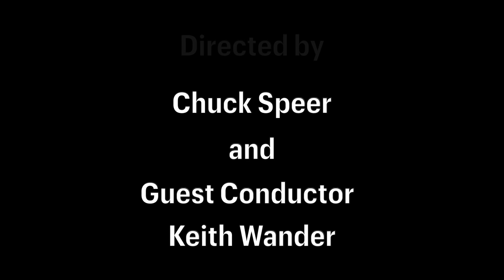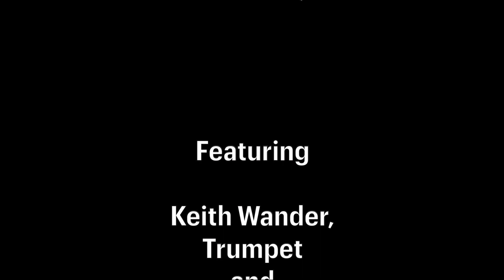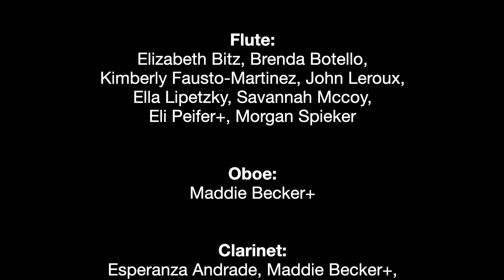LPGE 9 12 Band Spring Concert 2022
The Long Prairie Grey Eagle Music Department Presents their 2022 High School Band Spring Concert.   Featuring Solos, Ensembles the LPGE Concert Band., and performances by special guest Keith Wander on Trumpet, and as guest director.   Presented on May 9, 2022 at LPGE High School.    Soloists accompanied by Nicole Cuchna.  The LPGE  Band is directed by Chuck Speer.